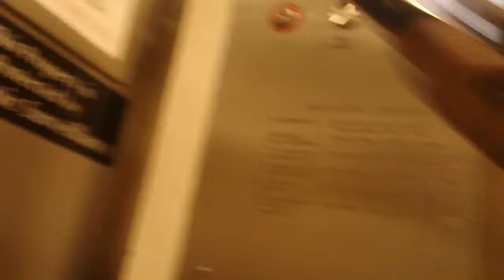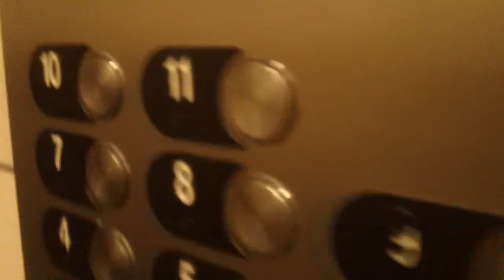395. Otis Series 2 Traction Elevators At The Raleigh Building, Raleigh NC